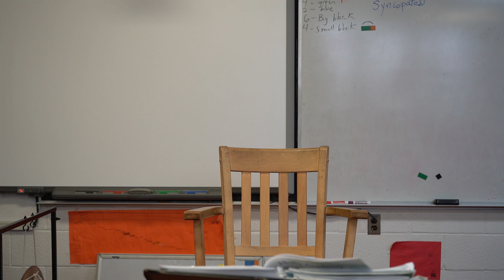Bb Trumpet I'm Gonna Put on My Walkin' Shoes